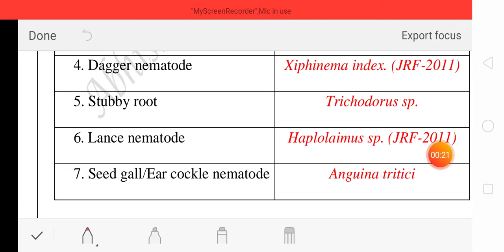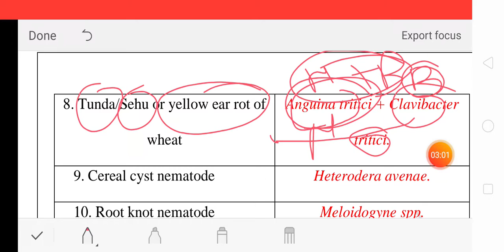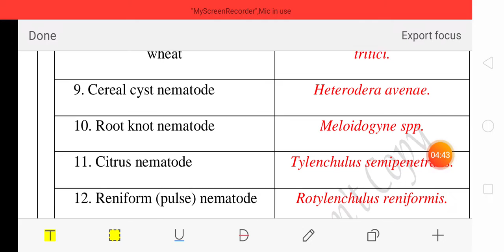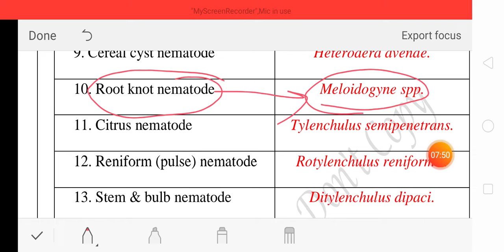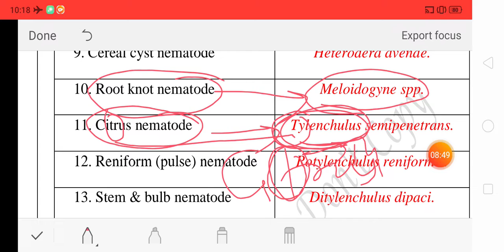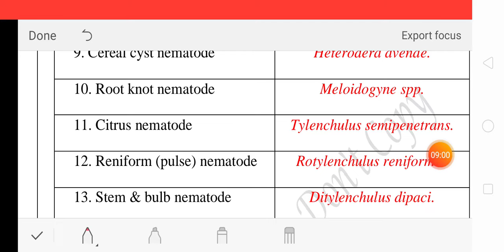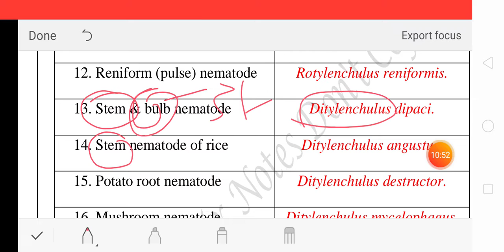TRICKS HOW TO Remember COMMON NAME OF THE NEMATODES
this video all about the common name of the Nematodes with smart tricks